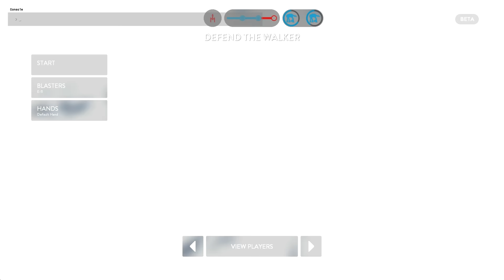Star Wars Battlefront [German] #039 "Auf ein letztes! Vorerst!!"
Star Wars: Battlefront ist das Spiel was wir hier zocken! :D
Hoffentlich gefällt es dir. ;)

Spiel: Star Wars: Battlefront
Modus: Kampfläuferangriff

keine Zeitangaben vorhanden.

Kommentator: Cornilius Drag

Please note this is an unofficial video and is not endorsed by EA or DICE in any way.

Ihr wollt noch mehr von mir sehen? Dann schaut doch mal hier rein!

Wenn ihr nichts gefunden habt was euch interessiert, dann schaut doch mal bei mir auf meinem Kanal nach, ob ihr dort was findet! ^^